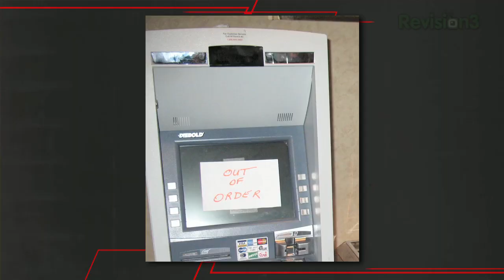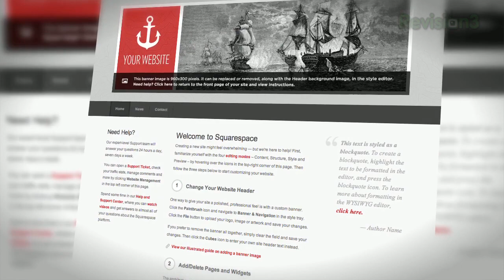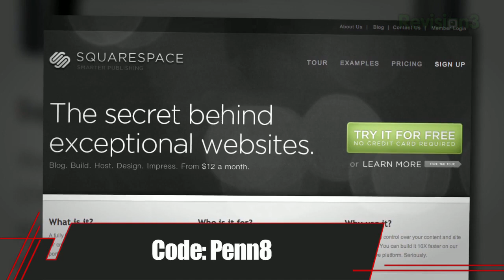Penn Point - Penn Loves Hackers at DEFCON 19 - Penn Point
Penn talks DEFCON 19, the annual Hacker Conference in Las Vegas held at the Rio Hotel. Penn loves hackers and welcomes them to his show...but just don't hack his stuff!

More episodes!

Penn Point is no ordinary vlog. It's a virtual conversation about today's hottest topics. Penn Point brings you a front row seat to Penn Jillette's unique and passionate point of view in a compact vlog, twice a week!